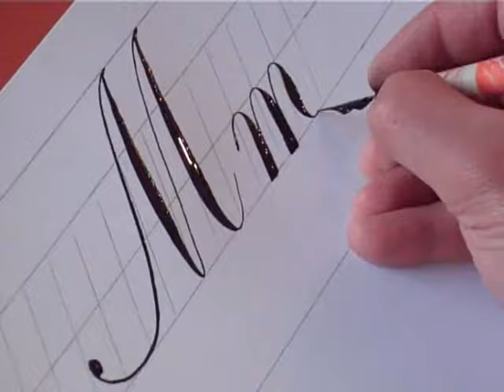How to Write Copperplate (The Letters M and m)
Writing the Letters M & m.